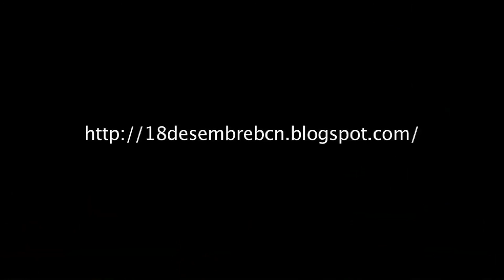Comunicat públic davant dels fets del CIE de Zona Franca